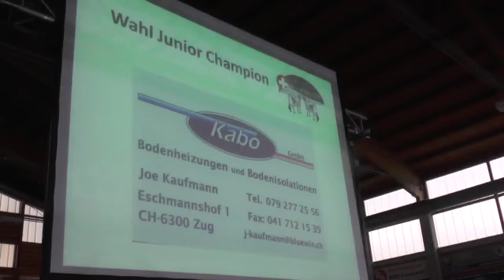Swiss Jersey Night 2017 Rinder Champion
Swiss Jersey Night 2017: Hier sehen Sie die Rinder-Champio-Wahl. Es gewinnt Arethusa Showdown Valeur von GoldHill Genetics, Romoos.